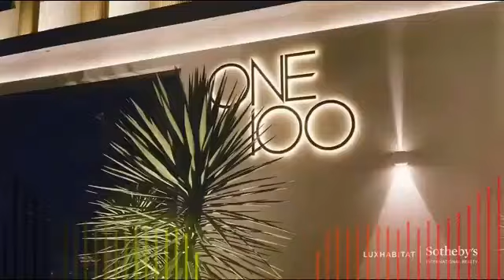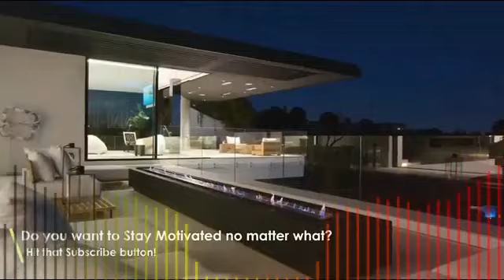KM 4 BILLIONAIRE MOTIVATION